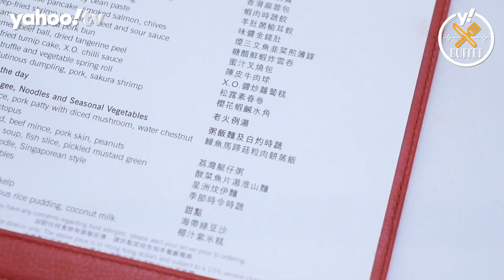點心放題優惠｜尖沙咀凱悅酒店中菜廳2小時任食點心 必食巧手點心＋蜜汁叉燒 | Yahoo Hong Kong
全日都有點心放題？說的是尖沙咀凱悅酒店中菜廳凱悅軒，近日為點心放題增加至3個時段，更有不同餐飲優惠，立即繼續看下去！

凱悅軒點心放題時間
價錢：$382.8
第一時段：​​上午10時至中午12時
第二時段：下午12時30分至2時30分
第三時段：下午3時至5時
Klook：標準客房 + 凱悅軒雙人點心放題 + 飯前雞尾酒 $1,485起｜

凱悅軒
地址：尖沙咀河內道18號香港尖沙咀凱悅酒店3樓（地圖：

全新訂座平台「Yahoo訂餐廳×Openrice」正式上線！立即按此了解更多香港各區餐廳訂座優惠：

👉🏻 觀看更多：
自助餐優惠｜尖沙咀港威酒店Buffet大人小朋友都啱食！鐵板燒/鵝肝意大利飯/Haagen-Dazs雪糕批